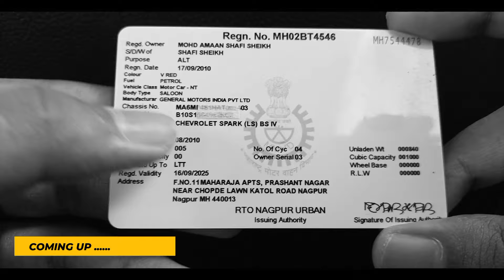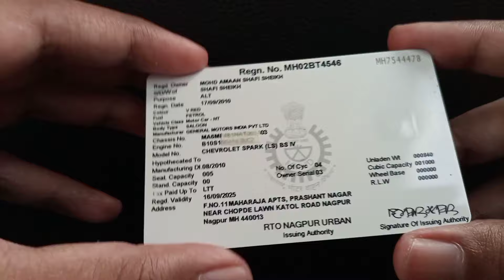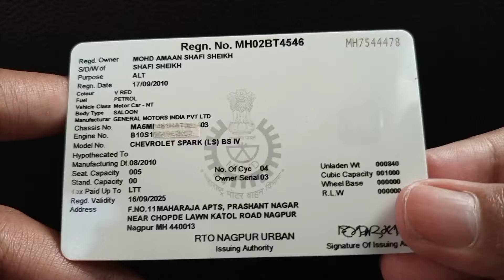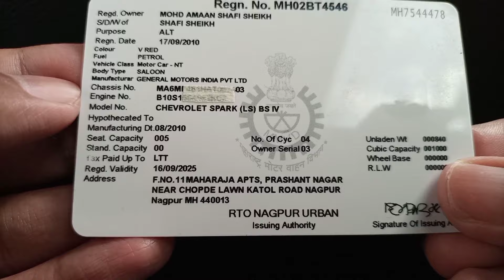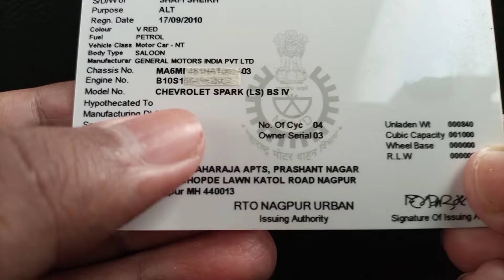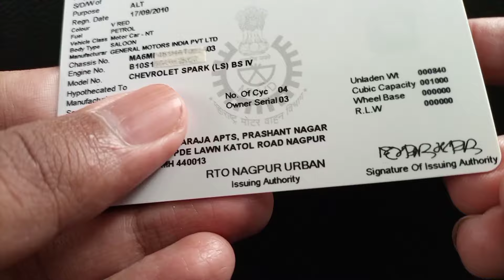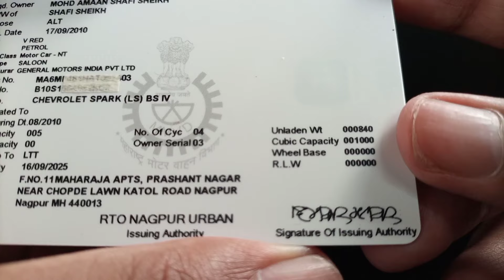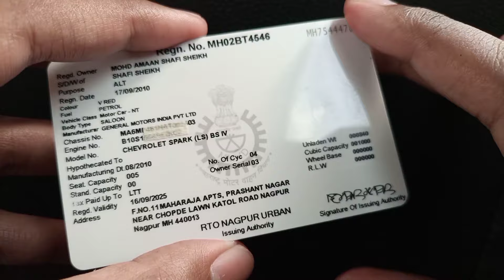what is registration certificate | vehicle registration certificate | gadi ki rc kaise check kare 🔥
Registration certificate | rc kaise check kare | RC की सारी जानकारी | gadi ki rc kaise check kare 2021

Queries solve in this video :
1) rc kaise check kare
2) rc kaise check karen
3) rc kaise check kare 2021
4) rc kaise check karte hain
5) rc kaise check karta hai
6) rc details kaise check karen
7) rc explained
8) rc kya hota hai
9) rc transfer process
10) rc transfer other state
11) rc certificate
12) rc certificate online download
13) rc registration certificate
14) rc smart card apply online
15) rc smart card download
16) rc smart card
17) rc smart card unboxing
18) vehicle registration certificate
19) vehicle registration certificate
20) vehicle registration certificate download online
21) gadi ki rc kaise download kare
22) gadi ki rc kaise nikale
23) gadi ki rc kho jane par kya kare
24) gadi ki rc kaise check kare
25) gadi ki rc
26) gadi ki rc kaise download karen
27) gadi ki rc kya hoti hai
28) gadi ki rc renewal kaise kare
29) gadi ki rc gum hone par kya kare
30) gadi ki rc kaisi hoti hai
31) vehicle registration certificate kya hota hai
32) indian union vehicle registration certificate
33) how to print vehicle registration certificate